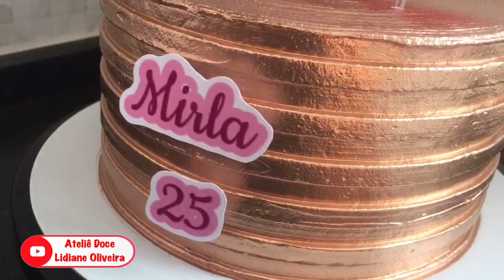Bolo Miss Preguiça | Dourado Rosê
💕 Olá!! Sejam bem vindos ao meu canal! Você é muito bem vindo(a)!